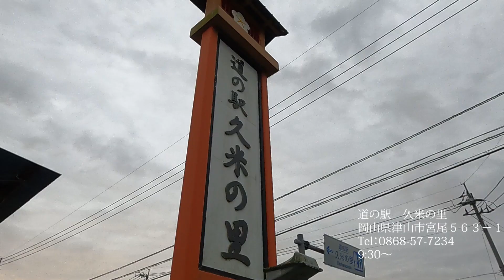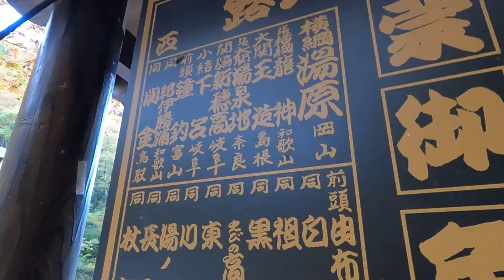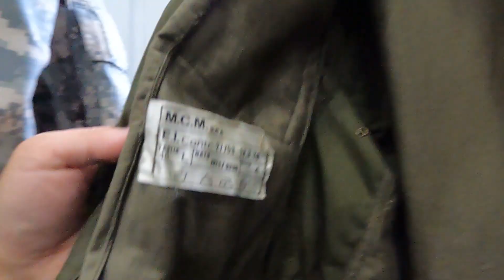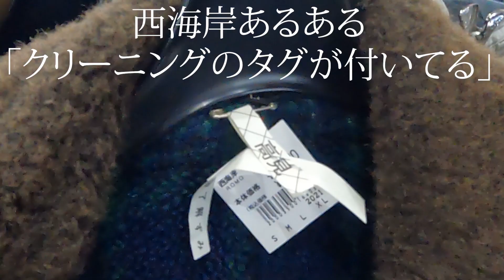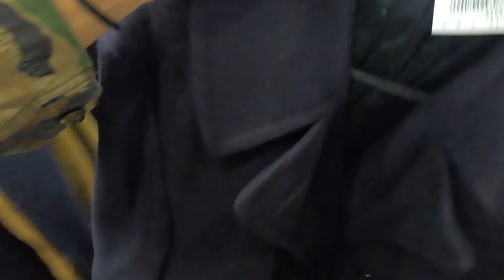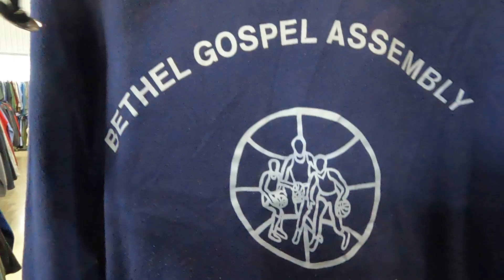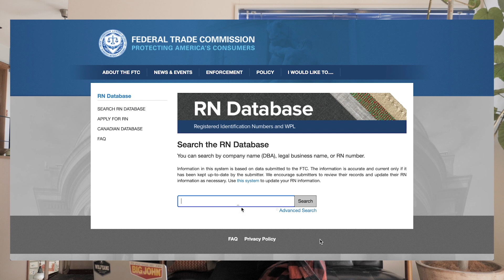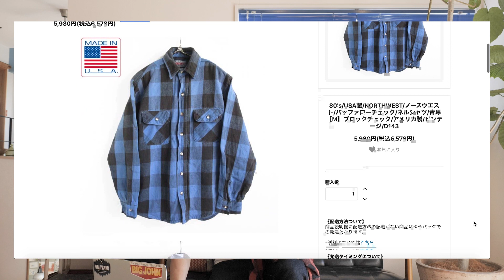古着屋西海岸でゲットしたお宝を視聴者プレゼント！！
小栗洋品店　おぐりけんいちです！！

今回は西海岸真庭店様にお邪魔して楽しい楽しい古着お宝探しをしてきましたよ！！
んでイイことを思いつきました！！
小栗洋品店TV大くじ引き大会を開催します！！
11/19（金）の21:00からライブ配信するので皆さん奮ってご参加くださいね！！

気になる内容は動画をチェックしてね！

+++アイテム寸法（cm）+++
A:M-65
肩幅：44
袖丈：58
アームホール：23
身幅：51
着丈：72

B:リーバイスコットンチェックシャツ
肩幅：41.5
袖丈：60
身幅：48
着丈：69

C:NORTHWESTバッファローチェックネルシャツ
肩幅：48
袖丈：56
アームホール：26
身幅：59
着丈：72

道の駅　久米の里
岡山県津山市宮尾５６３−１
9:30〜

古着屋西海岸真庭店
岡山県真庭市上河内1133-1
10:00～19:00
店休日：元旦のみ

アメカジ好き集まれ！第1回Tシャツフォトコンテスト！！[登録者500人達成ありがとうございます！！]

+++2nd channel+++
飼ってる犬が可愛いすぎて犬のチャンネルやってます！

+++Music+++
LeeKings_Stop,think,reconsider.MP3
Mascots_ForJanet.MP3
Mona Wonderlick - Django.mp3
Waiting For Nothing.mp3
Teenage Strangler USA.mp3
Plan B.mp3
6-Yo Soy AngieCat.mp3
God Only Knows.mp3
01 - Betli Blues Band - Amikor engem elhagytal.mp3
03 - Betli Blues Band_-_Szakitas_illemtana.mp3
Blue Cat Blues Remix.mp3